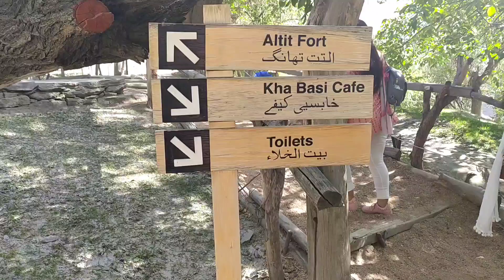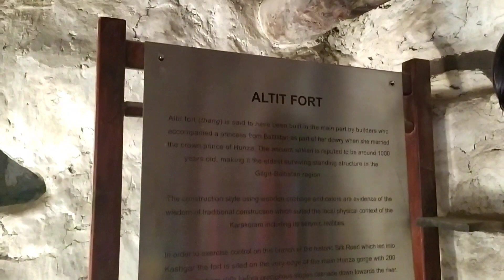Altit Fort karimabad city